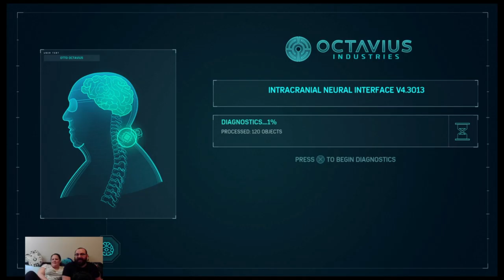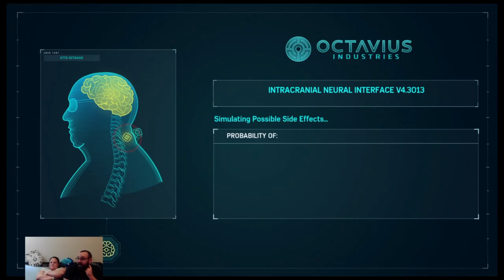NearlyCompetent w/Malory | Spider-Man | Part 15 GOODBYE MR. NEGATIVE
Train fight and I get to the bottom of Mr. Negative. Pretty good end of a game I guess, because obviously nothing else bad is going to happen right? RIGHT?!?!